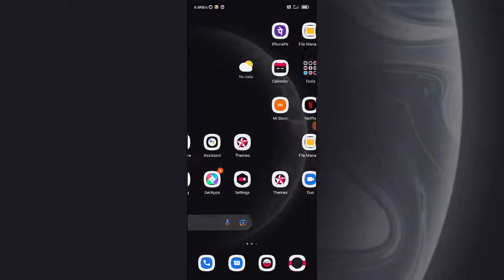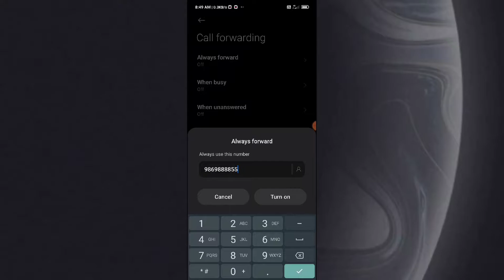Poco X3 Pro , Call Forwarding setting How to use